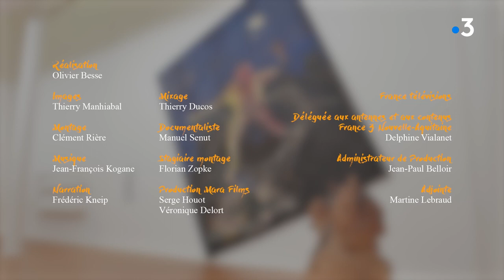Les mystères de l'art (n°18) : le cyclope de Paul Rebeyrolle à Eymoutiers en Haute-Vienne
Eymoutiers, dans le musée du grand peintre Paul Rebeyrolle. Parmi les toiles présentées, une peinture ne manque pas d'intriguer le visiteur. Il s'agit d'un cyclope. L'œuvre questionne car elle cite l’Antiquité et met en scène le monde d'aujourd'hui. Quelle est cette mystérieuse histoire que Rebeyrolle nous invite à découvrir ?